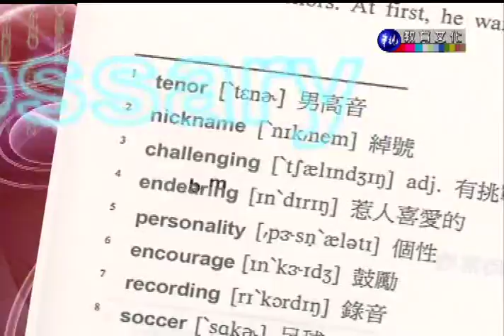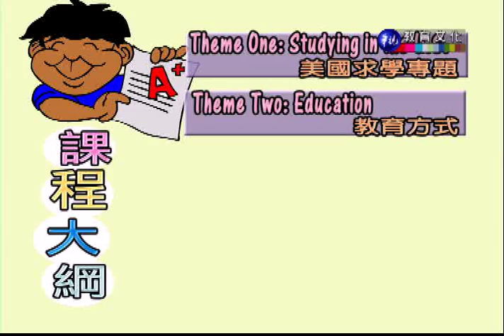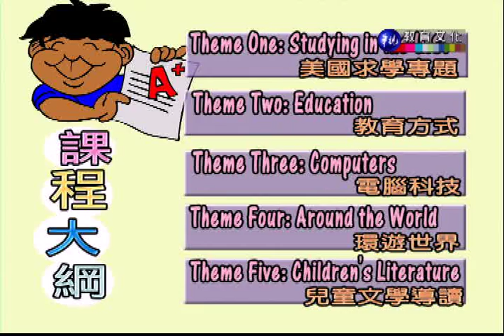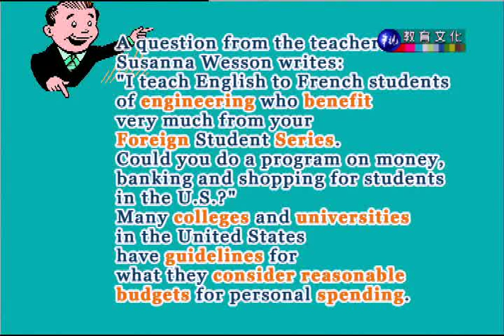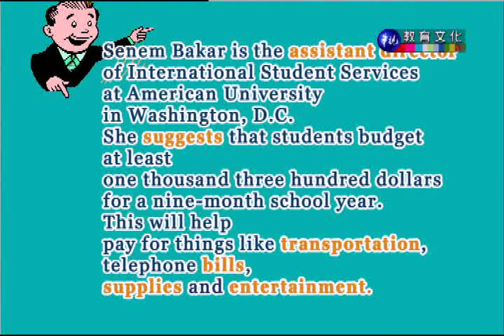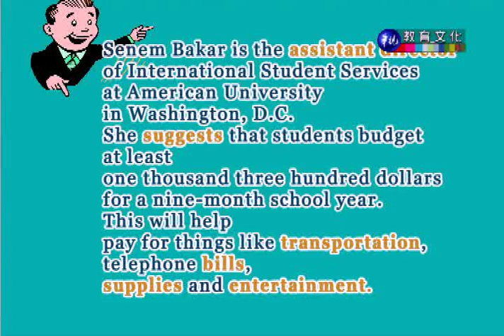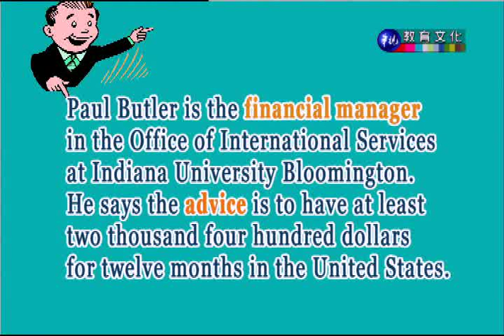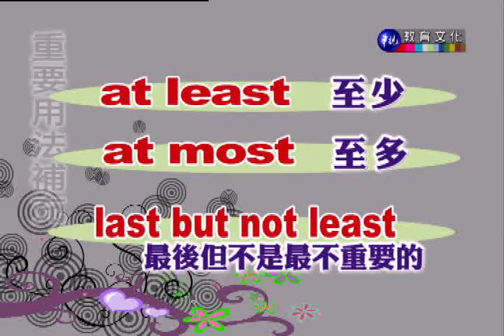字彙與閱讀（一）_第1講